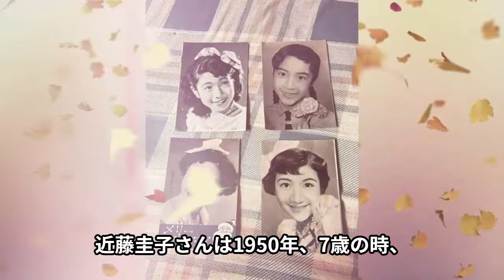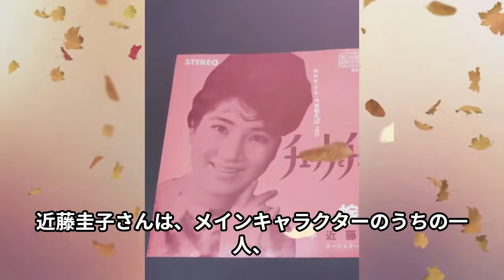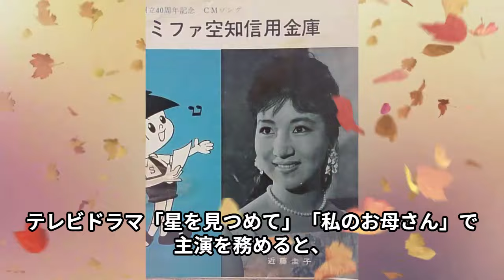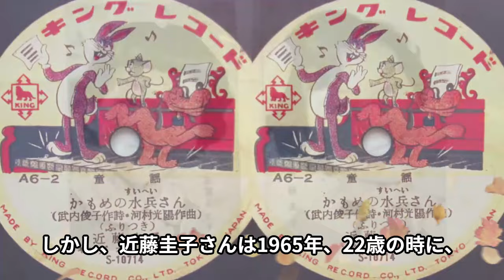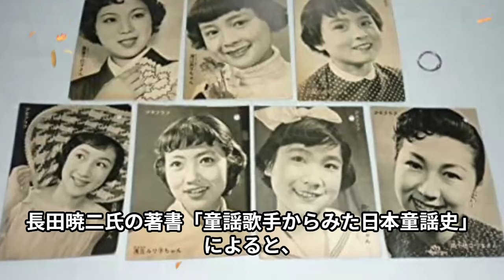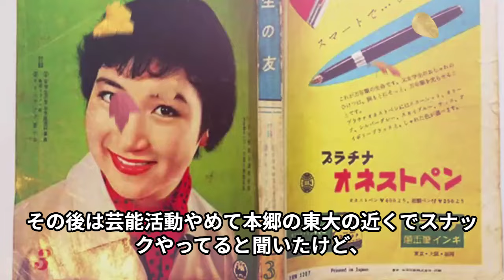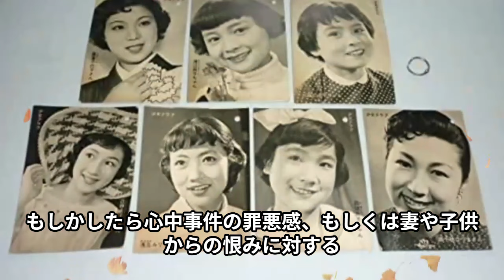近藤圭子が妻子持ちの男性を⚪︎害し、恨まれながらこの世を去った人生が悲惨すぎる...八頭身美人と呼ばれた「パン売りのロバさん」で有名な童謡歌手の最期が...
0:06　近藤圭子
1:57　テレビドラマでは
3:52　突然引退

1950年、7歳の時に、「仔豚のラッパ」で

童謡歌手としてデビューすると、

その後、「パン売りのロバさん」「南十字星の歌」などのヒットを飛ばすほか、

容姿の端麗さと均整の取れた体型で「八頭身美人」と呼ばれ、

少女たちの間で絶大な人気を誇った近藤圭子さんですが、

22歳の若さで突然、芸能界を引退し、

当チャンネルでは、昭和を彩った芸能人の

気になるあれやこれやを動画にてじっくりご紹介します。

・本動画については噂、語られている一部の引用となります。